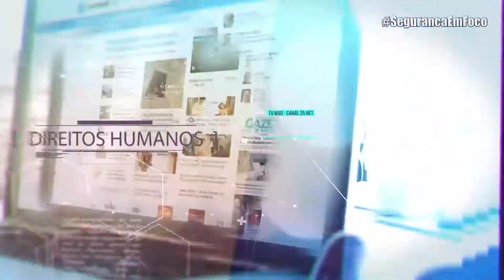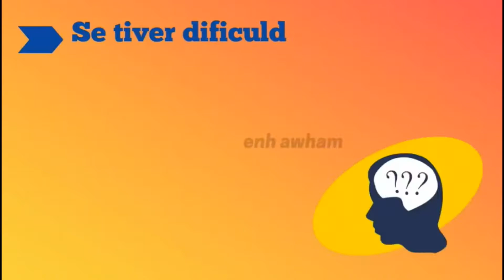seguranca em foco 30 08 19